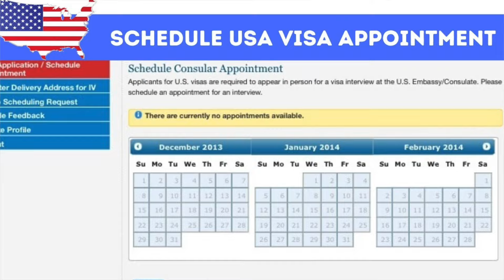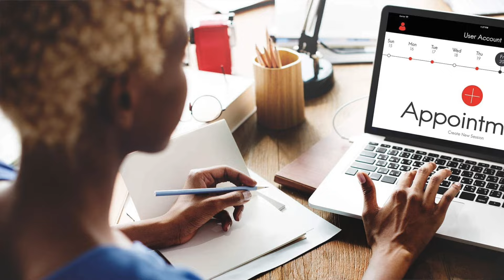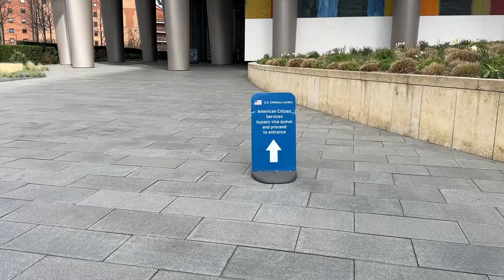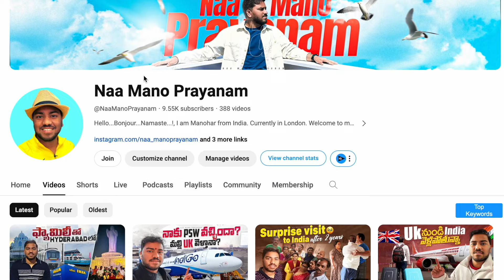🇺🇸 USA Visa Approved ✅ in UK|| America Visa || Naa Mano Prayanam ✈️